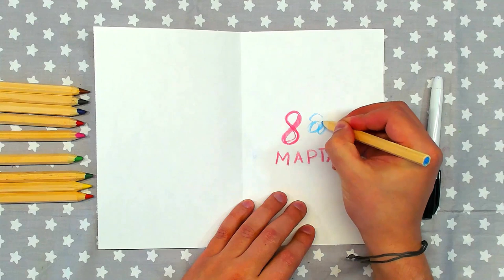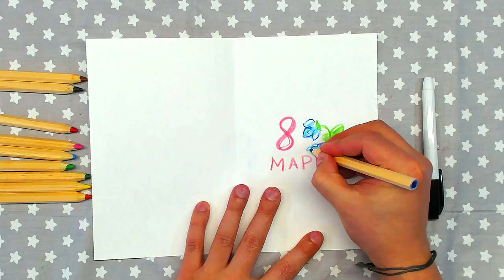Стильная открытка в полосочку с ПОДСНЕЖНИКАМИ